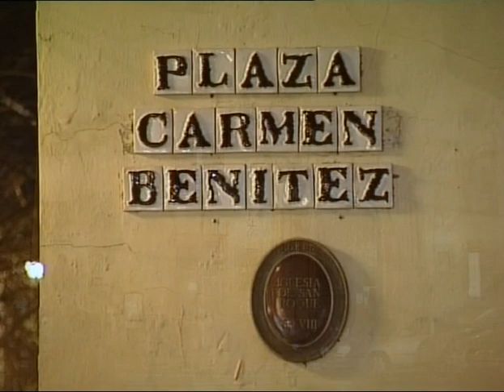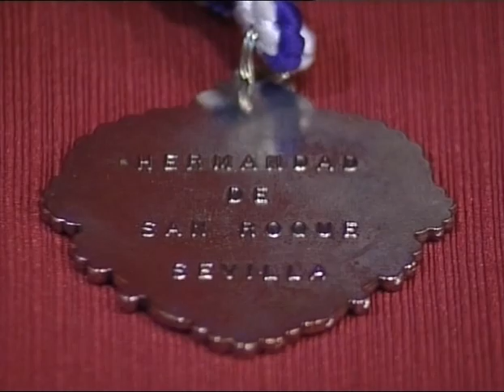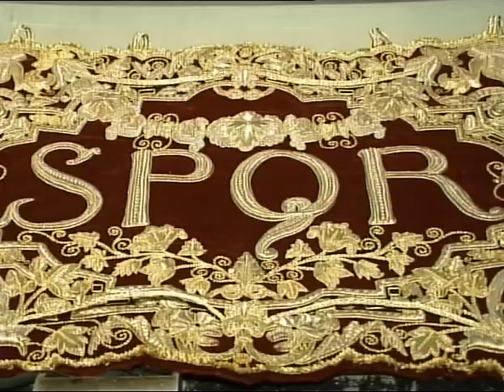Gran Enciclopedia Audiovisual De La Semana Santa De Sevilla Vol.12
San Gonzalo
San Isidoro
San Roque
Santa Cruz